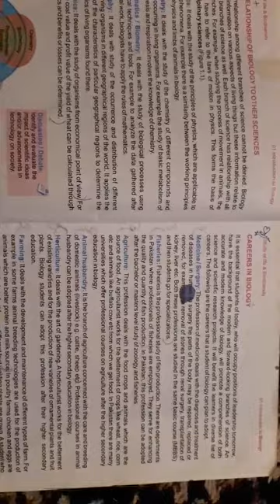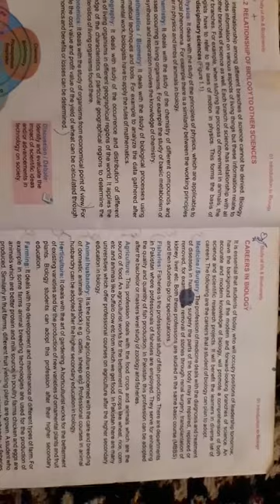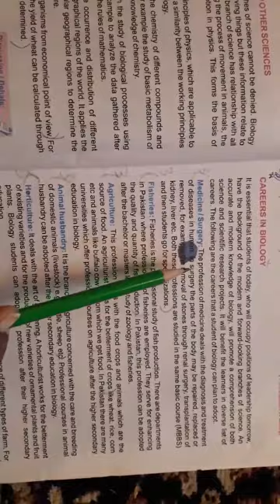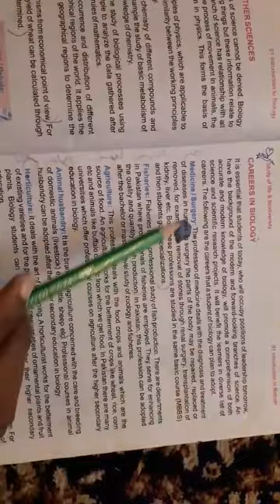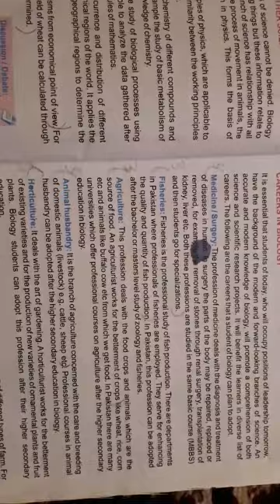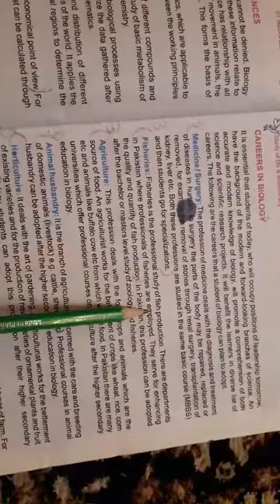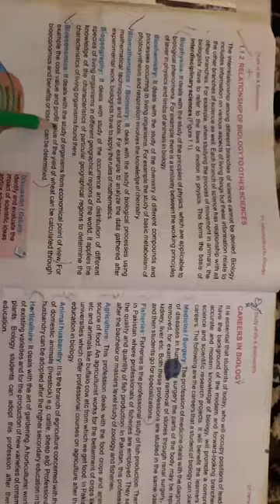Biology Pre-9th.. (Ms. Nida Zamurad) Lesson#1, Lecture#2